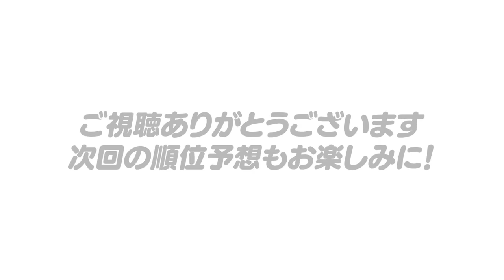【中間順位予想発表‼︎】高木豊がガチで予想するプロ野球中間順位予想について語ります！